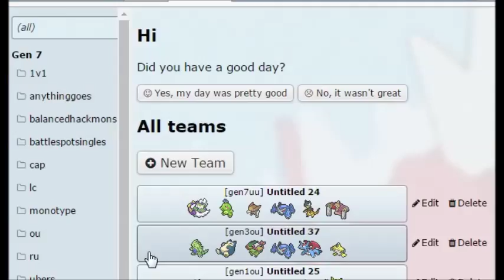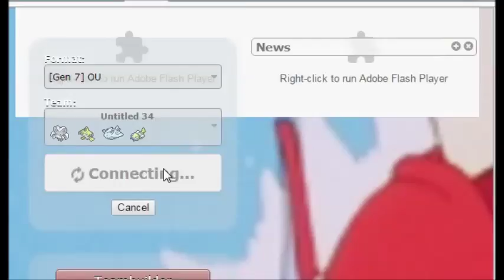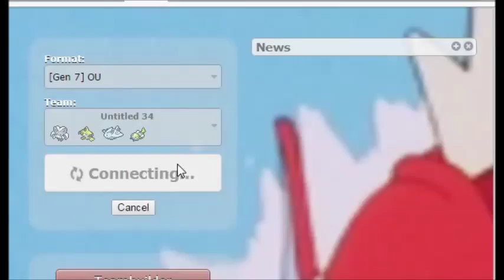Low Ladder OU 4 mons showdown live Episode 2: The flinching continues